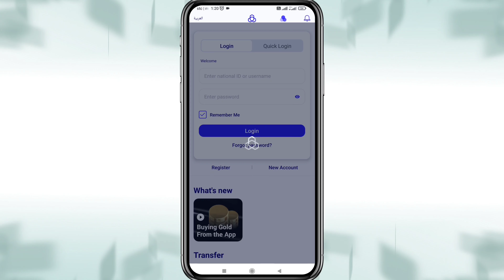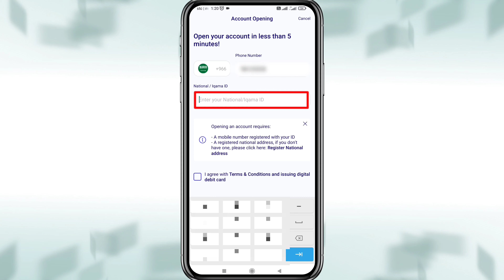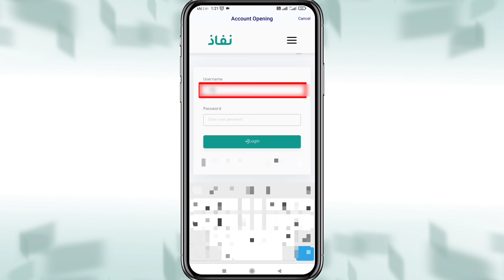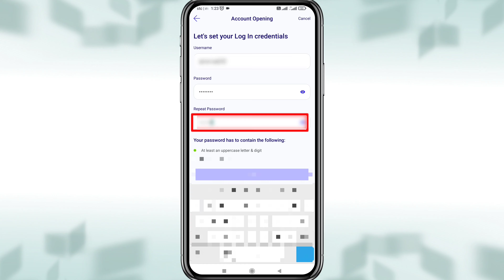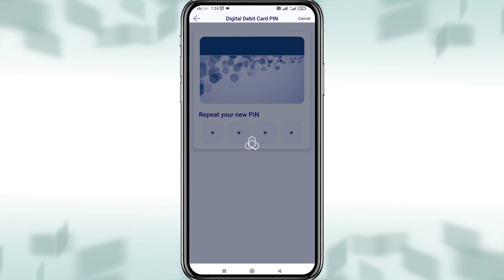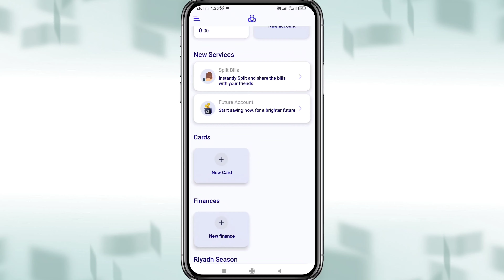How To Open Online Al Rajhi Bank Account | 2022 | Al Rajhi Bank Account Online Se Kaise Banaye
how to open online al rajhi bank account 2022

     الرجی اکاؤنٹ آن لائن  کیسے بنائیں 2022

alrajhibank account kesay banay 2022